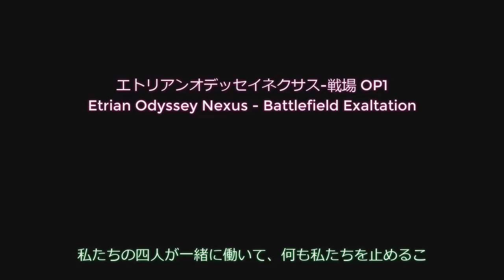Fortnite Forces - Ice on Wheels [Episode 194]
A YouTube series where Meta and Co. take on the rest of the competition in Fortnite's Chapter 4 Battle Royale!

FEATURING:

Bandee
Evo
FacelessFacade

♕ MaskedMetaKnight4 Zone ♕